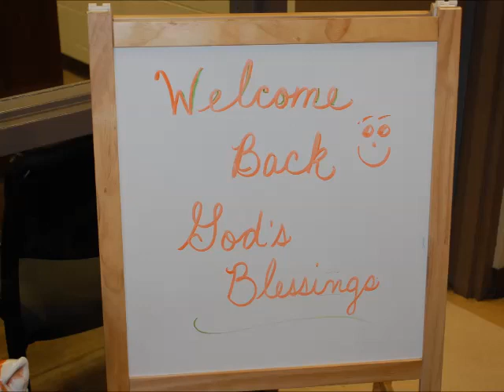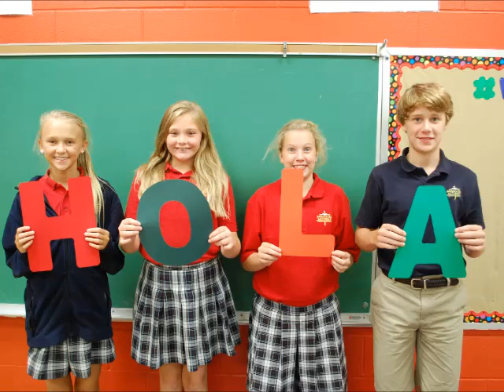Trip Down Memory Lane 2015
Found this in some files - so much fun seeing our Tigers from past years!  Love these smiles!!